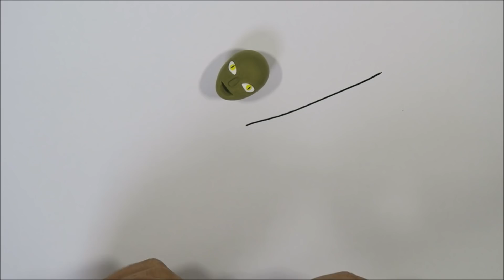신비아파트/ 핏빛제왕! 우사첩 만들기/고스트볼 X의 탄생 두번째 이야기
신비아파트 우사첩~ 애니메이션에 나온 모습으로 제작을 해봐요.